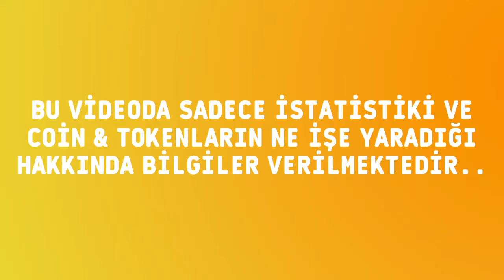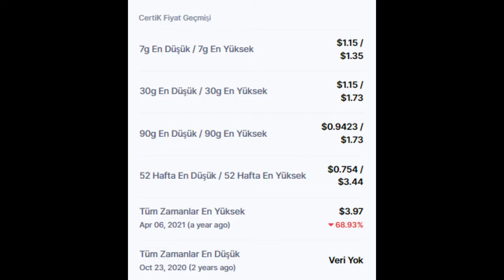CertiK (CTK) Coin Piyasa bilgileri ve fiyatı nedir?